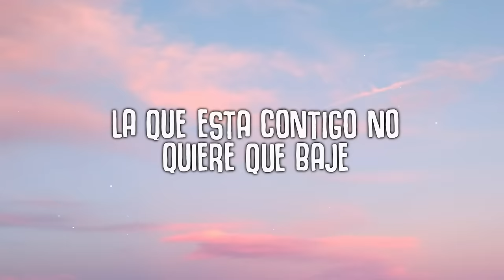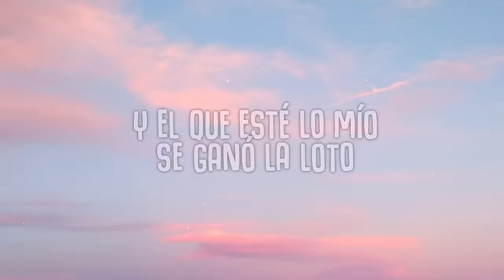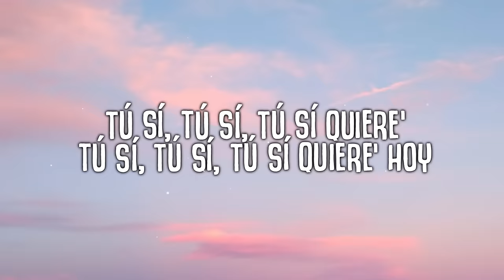TINI, Becky G, Anitta - La Loto (Letra / Lyrics)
TINI, Becky G, Anitta - La Loto

[Post-Coro: TINI & Anitta]
Mañana nos confesamo' (Mmh, mmh)
Ay, que rico la pasamo' (Mmh)
Y esta noche parece que pecamo' (Anitta)

Haciendo que lo baile todo el caserío (-río)
Me trae a Tini, vamo' a armar tremendo lío
Deja que le suba y baje, es lo único que yo te pido (Pido)
Diamante brillando 'e la cabeza a los pie' (Pie')
Y el que esté lo mío, se ganó la loto (Loto)
[Coro: Anitta & TINI]

Estamo' activa' las nenas de party, con un flow safari
El bebé sí contesta cuando llama Becky G

[Coro: TINI, Anitta & TINI, Anitta, Becky G & TINI]

[Post-Coro: Becky G & TINI, TINI & Anitta]
Ay, que rico la pasamos (Mmh)

[Outro: Becky G, TINI & Anitta]
Mm-hm